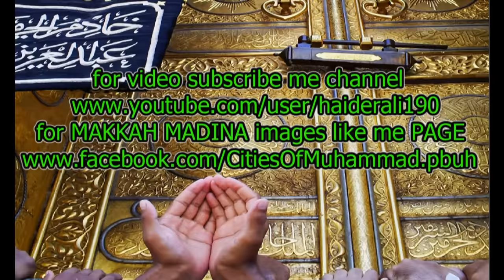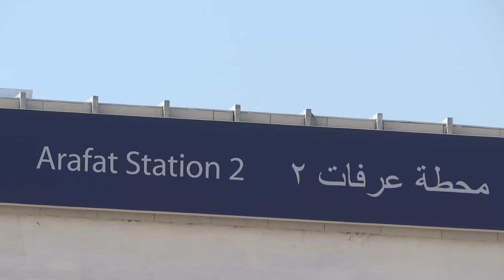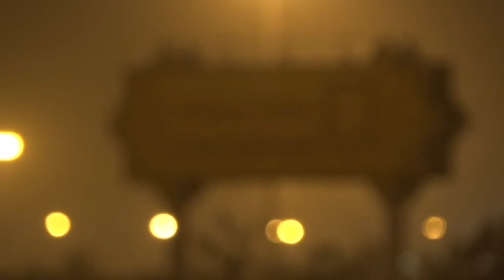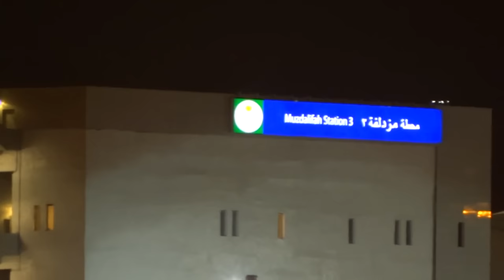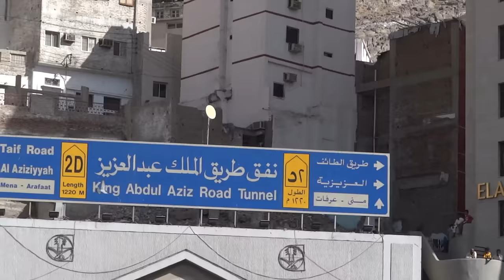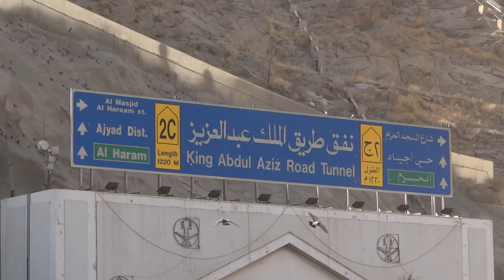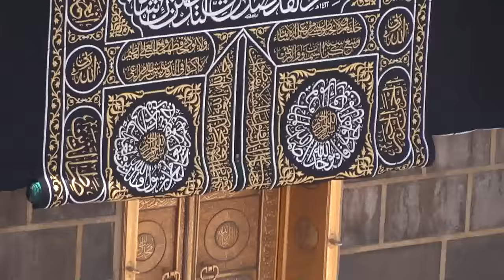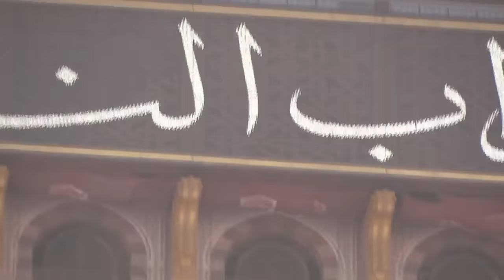hajj 2011 - 1432 {ALL clip in one} full HD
for makkah madina pic like my PAGE and share with friends
for makkah madina HD Qty video visit my youtube channel